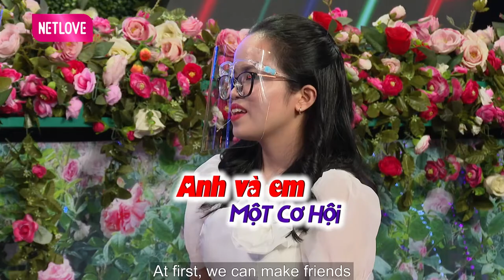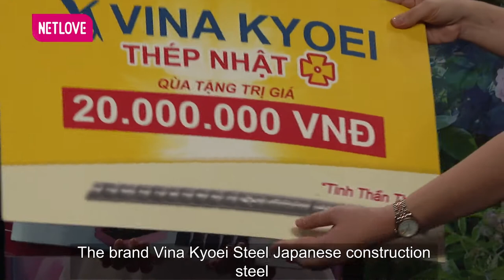Chàng Soái Ca Cuồng Ghen Khiến Bạn Gái Toát Mồ Hôi Vì Bà Mối Ngọc Lan Không Chịu Gả